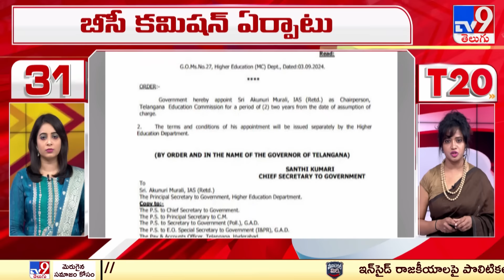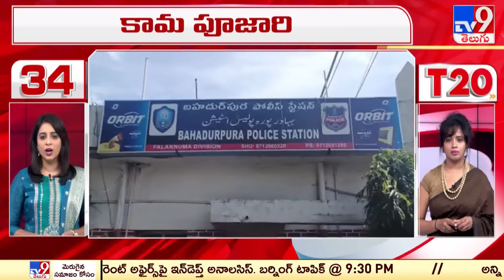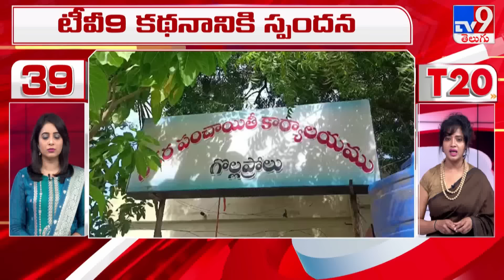T20 : Trending News Stories | 07 September 2024 - TV9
1200 మంది వ్యవసాయం మరియు వ్యాపార నిపుణుల నుండి నేర్చుకోవడానికి మరియు వారితో నేరుగా వీడియో కాల్ మాట్లాడటానికి ఇప్పుడే ffreedom appను డౌన్లొడ్ చేసుకోండి